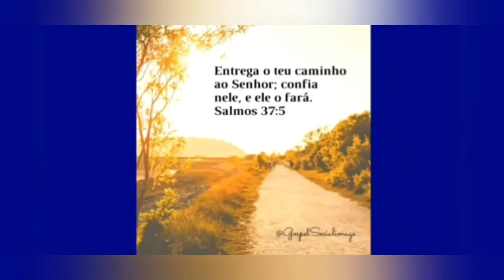Na beira da praia de Maceió